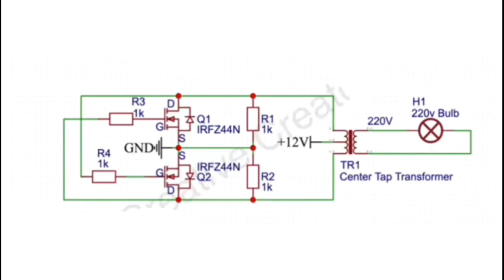Top 3 Inverter Circuits...Simple Inverter Circuits